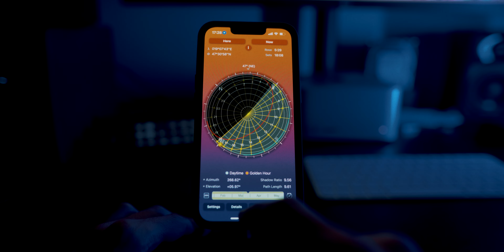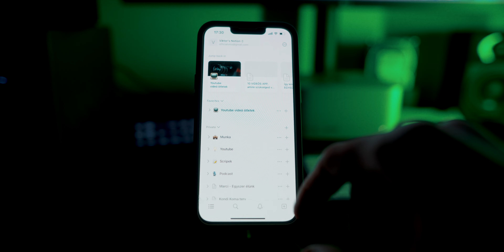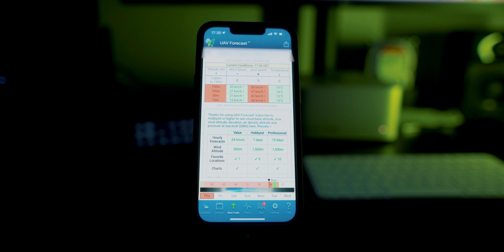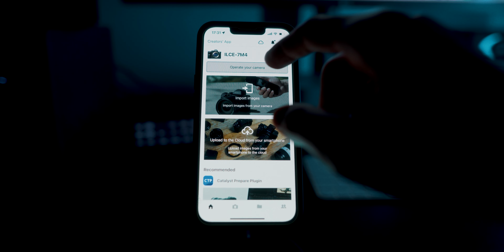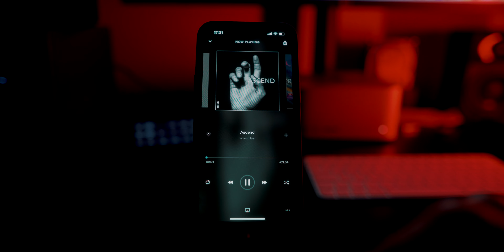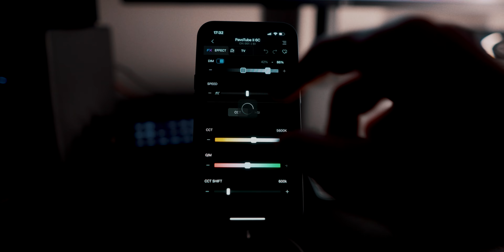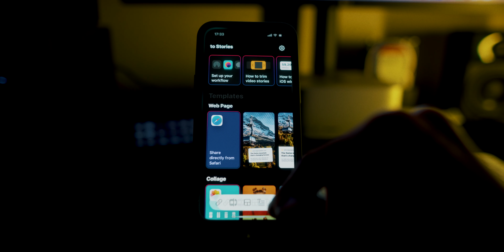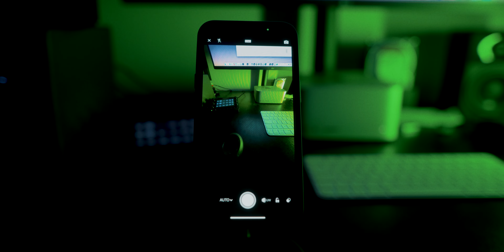10 VIDEÓS APP, amire szükséged van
Támogatnád a csatornát? Csatlakozz a többi csatornataghoz